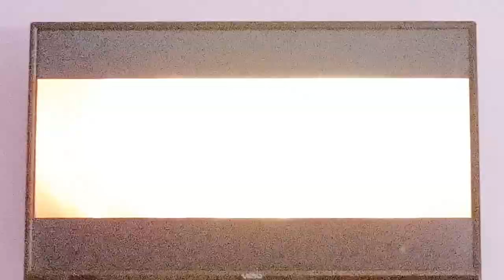The black cauldron- Hen Wen's Vision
Release In Nineteen eighty five.